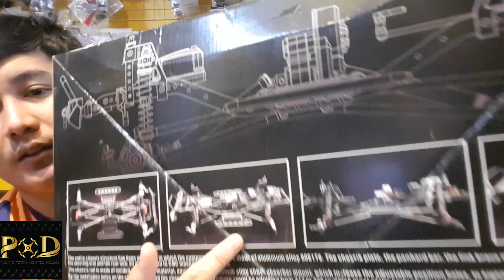សាកល្បងកំលាំង RC RGT 86100 Pro, Testing, unboxing and review.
សូមអធ្យាស្រ័យចំពោះការខ្វះខាតទាំងឡាយ។ យើងខ្ញុំរីយរាយទទួលឆ្លើយនឹងសំនួរបន្ថែមអំពីរ RC Z109S ។

ទីតាំងហាង៖ Pocket Drone Siem Reap
Phumi Beung Dornpa, Krong Siem Reap
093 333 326